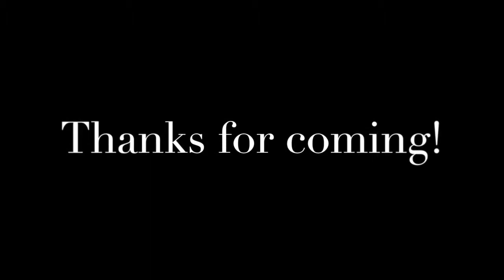Hiking in Cercedilla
By Annika Nygren and Derrick Yee